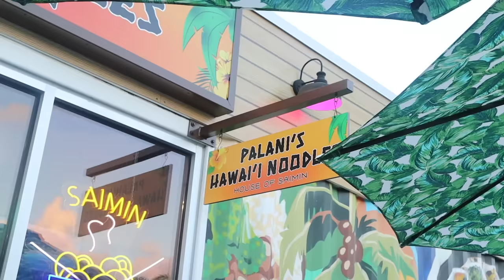THE WORST ACCIDENT TO HAPPEN TO BALCOM! STEPPED ON A HUGE NAIL!!!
Wanna Shop Bramty's Favorites?

Thank you, The Bramfam